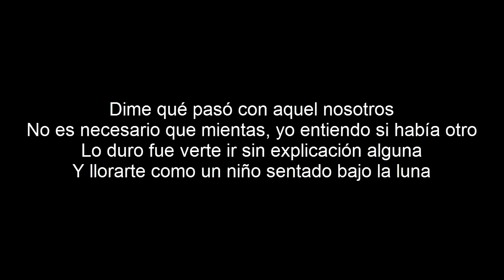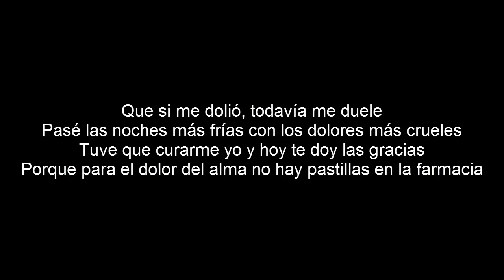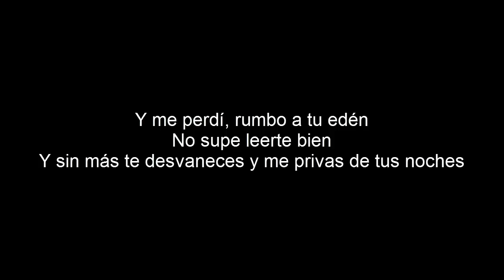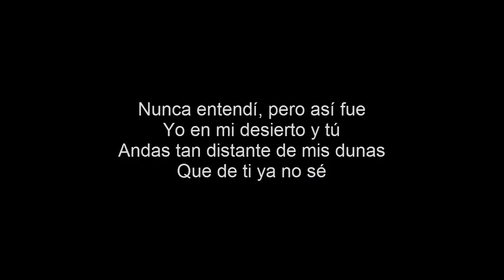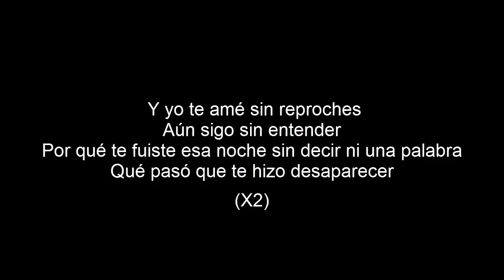Al2 El Aldeano & Jhamy Dejavu - Yo Te Amé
Al2 El Aldeano & Jhamy Dejavu - Yo Te Amé (LETRA)